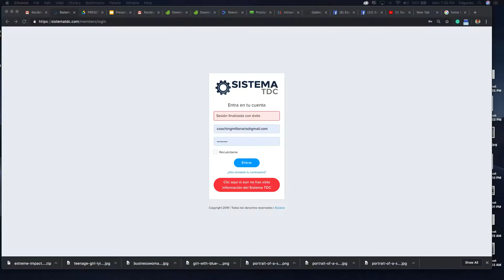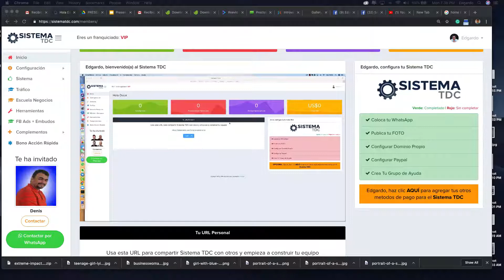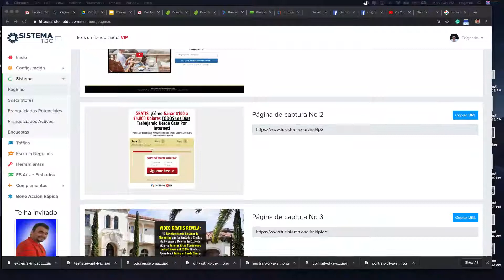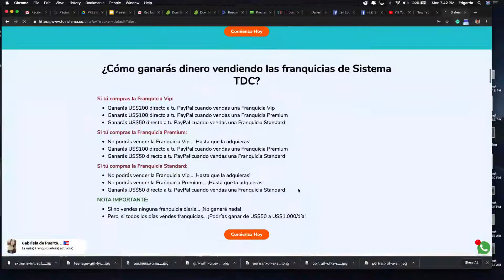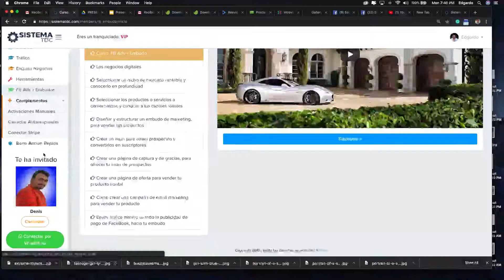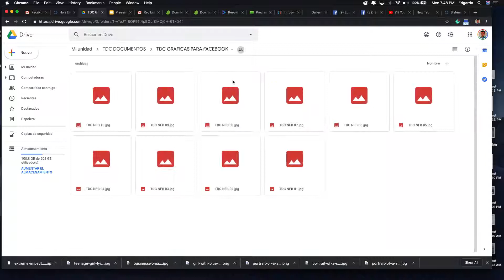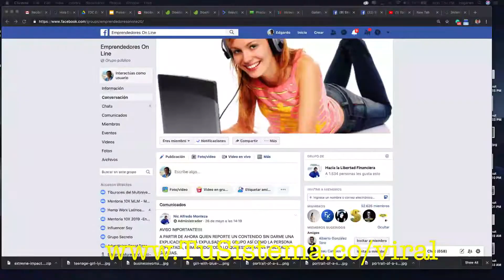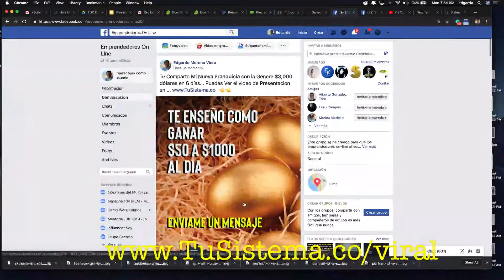TRABAJANDO DESDE CASA - TDC - Como Ganar $3,000 dolares en 3 dias con mi nueva franquicia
TDC (Trabajando desde Casa) Ya me Pago mas de $3 mil dolares en 3 dias